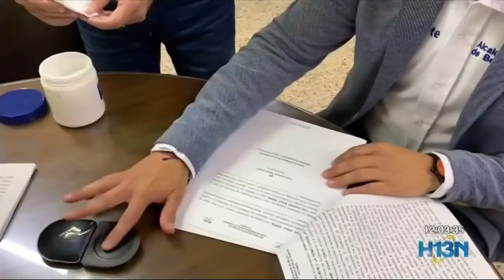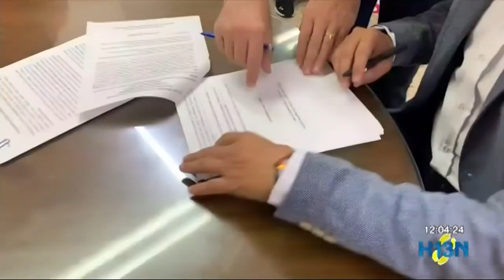Atención: el municipio de Bello ya tiene un nuevo alcalde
El nuevo alcalde estará encargado hasta que el gobernador de Antioquia designe uno para terminar el periodo constitucional.